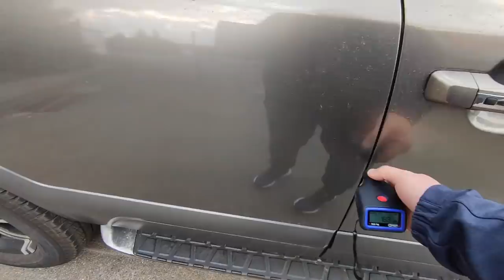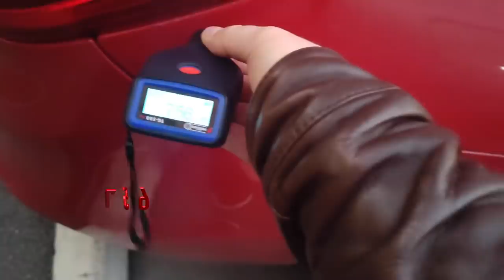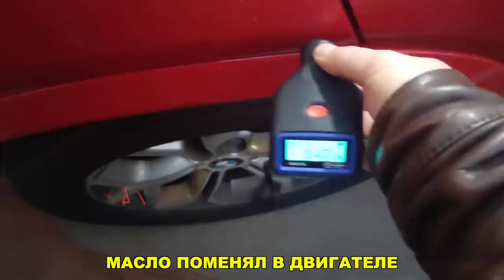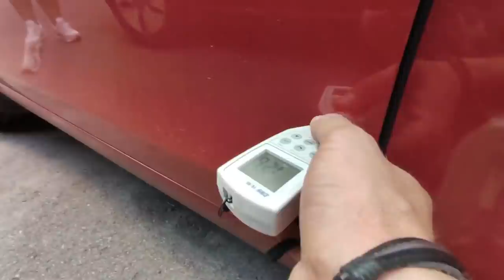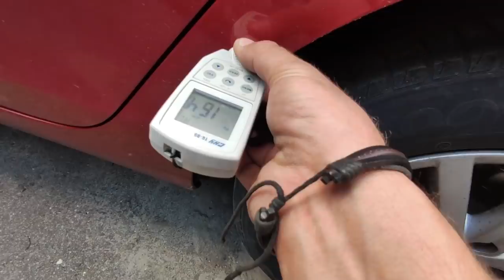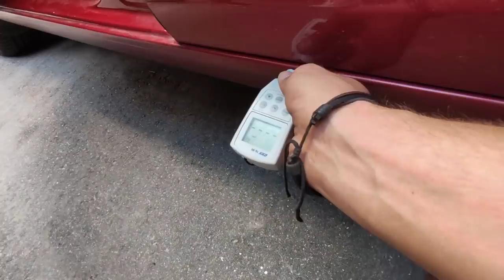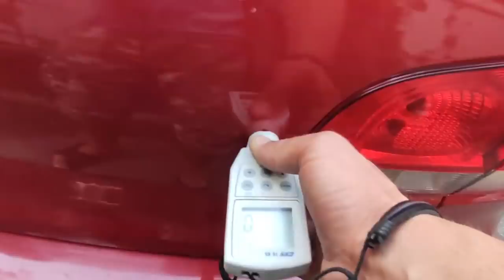ТРЕШ АВТОМОБИЛИ ХИТПАРАД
00:00 Анонс (что будет в видео)
02:24 приветствие и завязка
02:53 Осмотр Honda CR-V 2014
07:36 Созвон с клиентом и его радужная реакция
09:54 Осмотр Kia Mohav 2018
12:10 Осмотр Hyuandai Santa - Fe 2012
13:33 Осмотр BMW X4
15:37 Осмотр Nissan Qashqai
20:54 Осмотр VW Golf
28:12 подведение итогов

Сегодня у нас хит-парад несвершившихся ожиданий.
Продавцы говорят одно, клиенты надеются что это правда, а наши эксперты видят как обстоят дела на самом деле.
Назвать собранные здесь автомобили откровенным трешем не хотелось бы, но то что они продаются по завышенной цене - это факт, а их состояние говорит о том, что эти авто переоценены.
В выпуске осветили и эмоции клиента, и попытку предложить откат, и претензию к нам что зря завернули авто.
Посмотрите видео и напишите свое мнение, правильно ли мы поступили, что не рекомендовали никакой из этих авто.